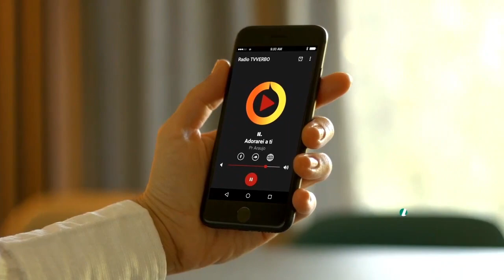Pastor Araújo - O revestimento da imortalidade e da incorruptibilidade. Parte 13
00:00 - Abertura
05:03 - Pregação

Abertura créditos:

Espírito - Ministério Life
Beachfront,
Alan Brock,
orangeHD,
Stopped Clock Stock,
ingianf,
Emeric's Timelapse,
Morten Rustad
Taillefer production,